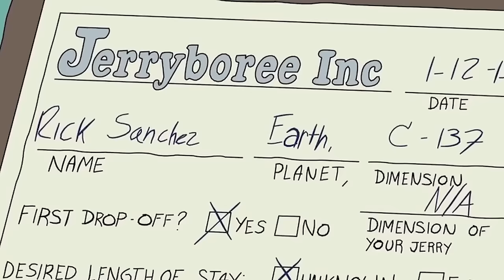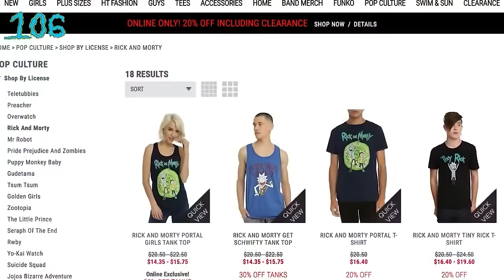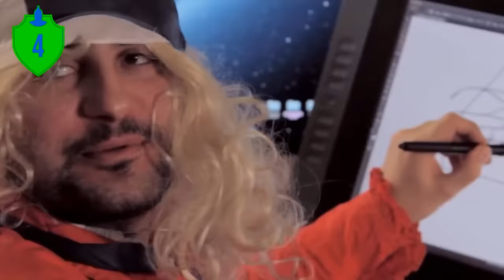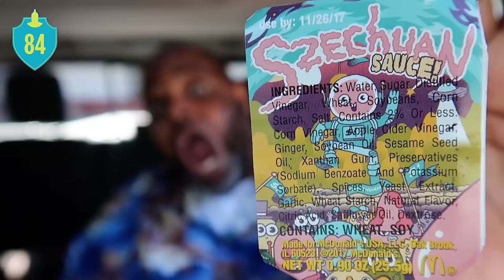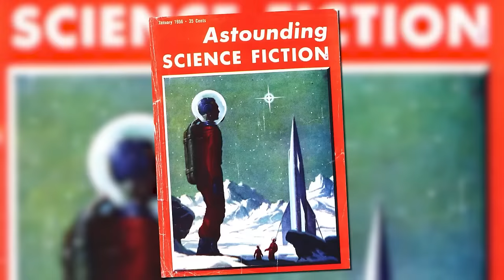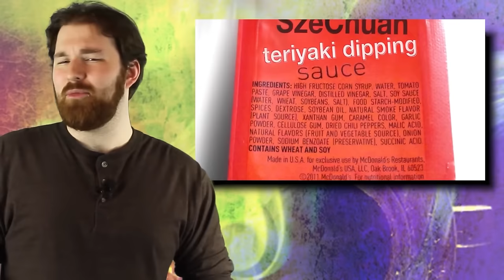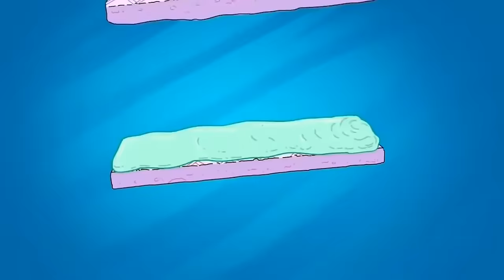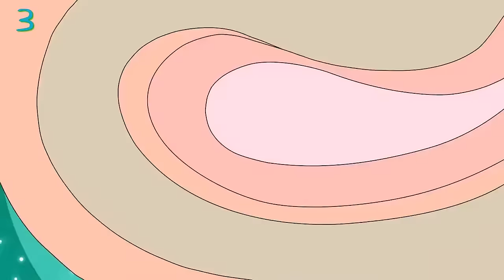1,007 Rick And Morty Facts You Should Know | Channel Frederator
1,007 Rick And Morty Facts You Should Know | Channel Frederator

Let's get schwifty, baby! Often hailed as one of the best animated series of all time, Rick and Morty is jam-packed with everything a media enjoyer loves. Pop culture references! A multiverse! Dark humor! Gross-out humor! The four humors - blood, black bile, yellow bile, and phlegm! There’s plenty to discover as soon as you look even a little bit deeper, so that’s what we’re gonna do! We’ve got more than a thousand Rick and Morty facts collected over the course of many years, all packaged in one convenient video - just for you! Welcome back to Channel Frederator. Let’s see just how crazy a boy and his grandfather can get.

Cinematica: @StanLeeUniverse

Narrator(s): @Jacob Atkinson , @Adrian Apolonio , @Tim Jablonski , @Justin Washburn , @Keegan Hughes , @Jesse Gouldsbury , @Cade Hiser
Writer(s): @Jessica Klein , @David Olsson , @Richard Chi , @Tori Wiley , @ Will Guy , @Christina Polk , @Jesse Gouldsbury , @Shelby Peake , @Kirsten Carey , @Dan McQuade
Editor: @Imubi5 , @Phoenix Williams , @Nathan Barrios , @Nicholas Fung , @Sergio Gomez , @Kyle Beauregard , @Jon Weiss , @Jacob Akinson , @Shawn Convery , @Stephanie Neptune ,

ES_Dubby Drum Steps 3 - Niklas Gustavsson
ES_Go Time - Håkan Eriksson
ES_Indie Synthcraft 4 - Jack Elphick
ES_Play (Instrumental Version) - Sebastian Forslund
ES_Revelations 5 - Gunnar JohnsénES_Revelations 5 - Gunnar Johnsén
ES_Strictly Bad Ass 1 - Jack Elphick
ES_Vivid Space 2 - Daniel Kadawatha
ES_Android Dreams Nr 4 - Jack Elphick
ES_Arctic Expedition - Martin Baekkevold

"Space Night" - ma9sharp11
"Chilled Space" - Minimusicman
"Tech Generation" - SergeyWednesday
"Quadroxis" - Rafakulik
"Dimension Leak" - Starpilot
"Creative Jump" - Rafalkulik
Adventure in Outer Space - 4 Min Loop
chilled space
Cosmic space
Dramatic Epic Space Game Loop _(30 sec_)
Space Rock Odyssey
Space Trip
Dimension Leak - Starpilot
Space Night - ma9sharp11